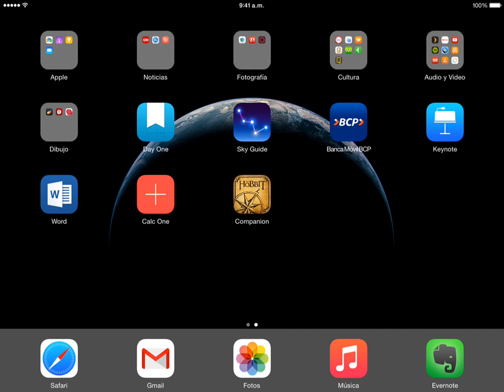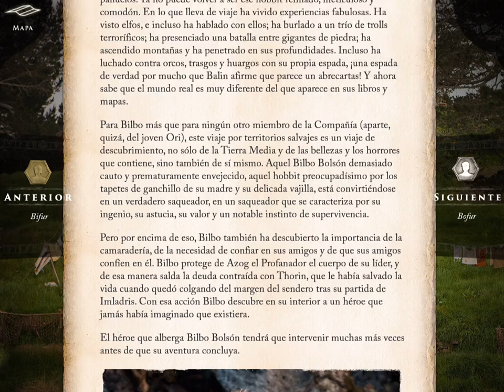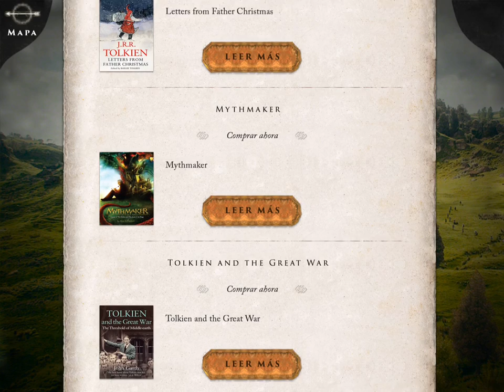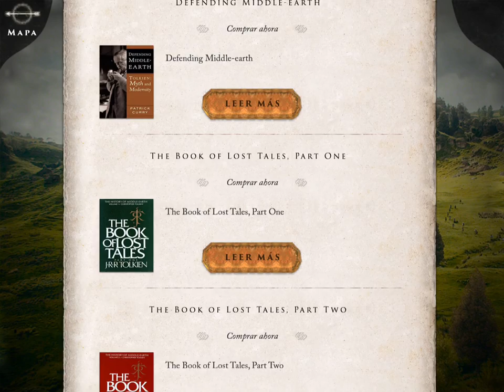Hobbit: Visual Companion App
Un paseo por la aplicación de El Hobbit. Es un mapa interactivo con los lugares, personajes y armas de la trilogía de El Hobbit